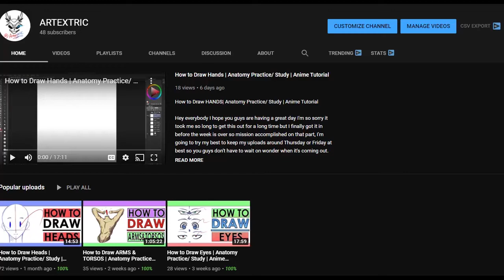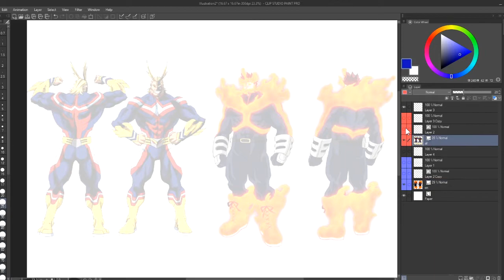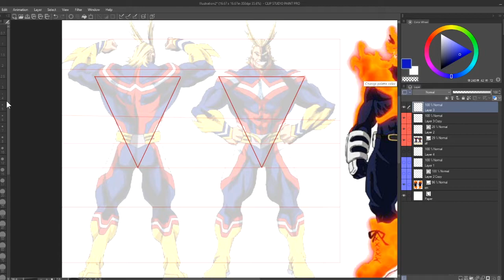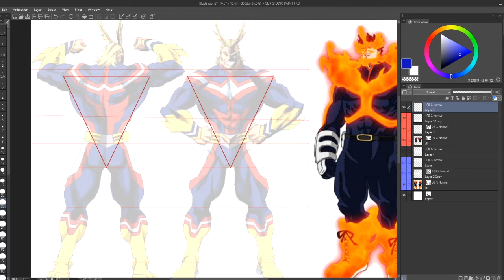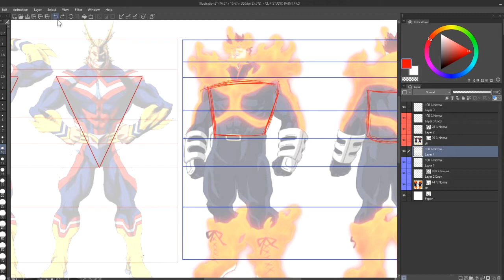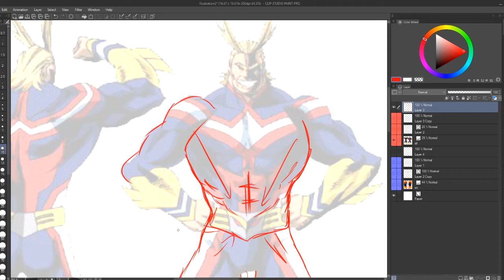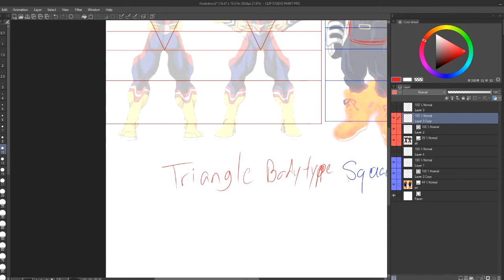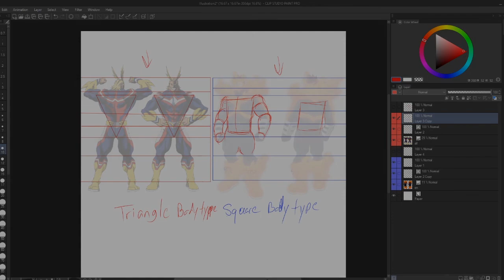How To Draw | Muscular/Burley Male Characters | Male Body Types Anatomy Tips & Tricks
How To Draw | Muscular & Burley  Body Types |  For Anime  Men |Anatomy Tips & Tricks| Character Design

Hello everybody I hope you guys are having a great day we're back again with another character design for muscular and Burley male characters I used all might and Endeavor from my hero Academia also known as Boku no hero as featuring references on what to look for and how to create your characters as muscular as early as possible you guys give me your intake and what I have presented here if it's not any help please let me know in the comments section and I'll have to redo this in time if it didn't catch the general concept of the lesson for this week. Cuz I'm trying new things I want to see what sticks and what best for guys for you guys to learn something from my videos so what that said to thank you guys so much for being so supportive and I'll see you guys in the next one. KEEP IT Plus Ultra

Check out these art Youtubers on the subject of Muscular & Burley  Body Types RECOMMENDED VIDEOS

🔹How Support🔹

Commission Website → Dec 1st

🔹MY Art Studio Equipment🔹

 ► Digital Drawing Software:

 ►Clips Studio Paint Pro →

► Hardware Equipment:

🎙️►Microphone:
Blue Yeti

🔹♫ Song Credits Section ♫🔹 ( AND IN ORDER IN USE